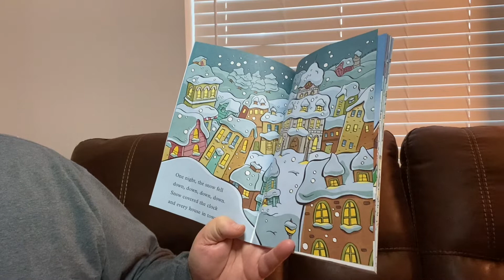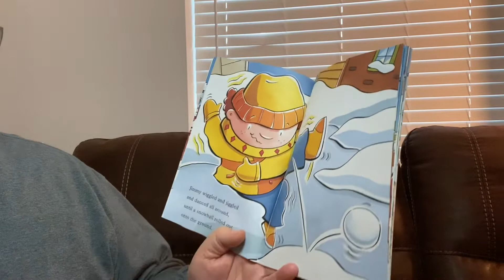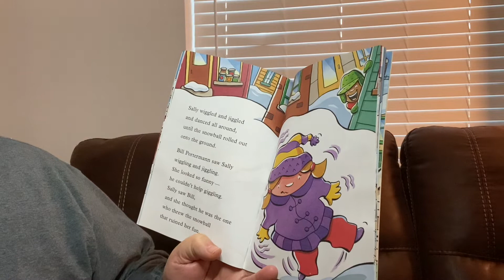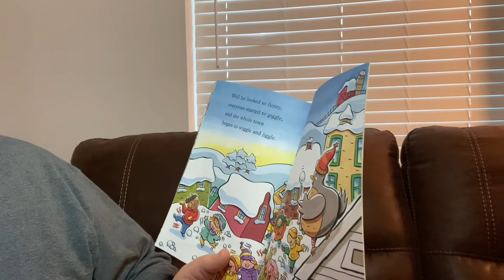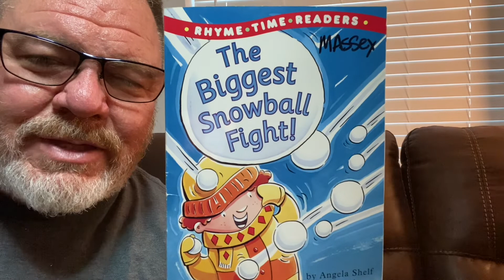The Biggest Snowball Fight! Read Aloud Story for kids.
The Biggest Snowball Fight! by Angela Shelf Medearis & Jackie Snider